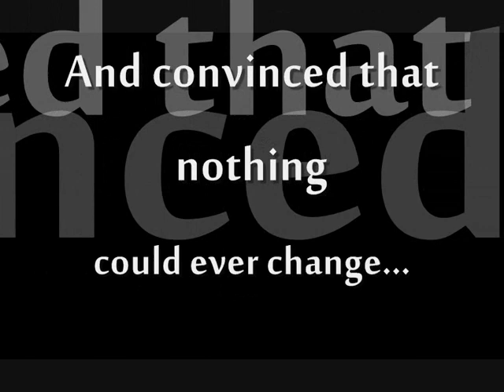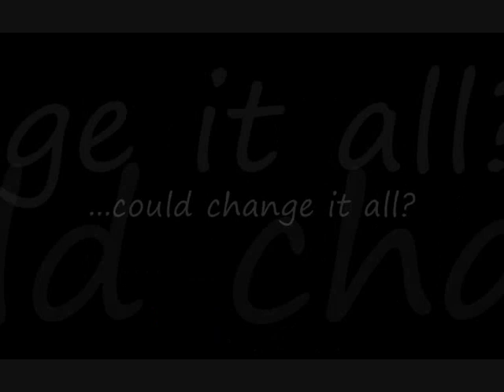xxx holic My wish Trailer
trailer of a fanfic i made of xxx holic
pics made directly from photoshop.
background from Manga studio debut ( except 1 thats from xxx holic comic )
voices original from xxx holic anime.
song My Wish of Rascal Flats